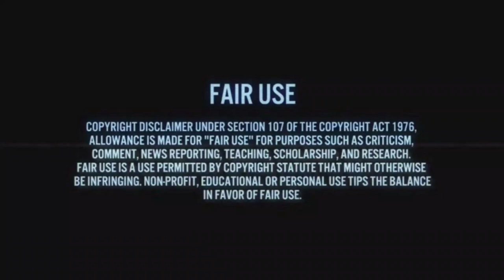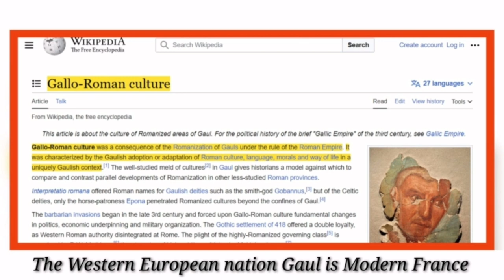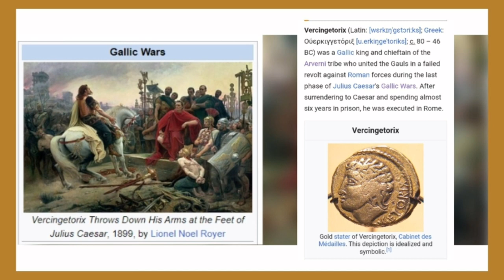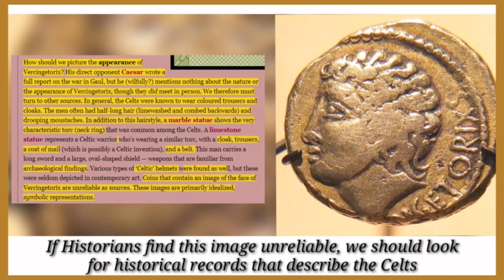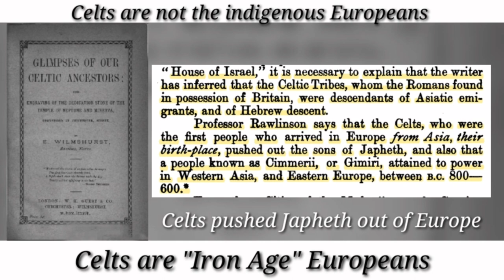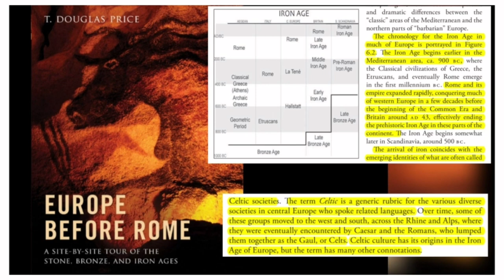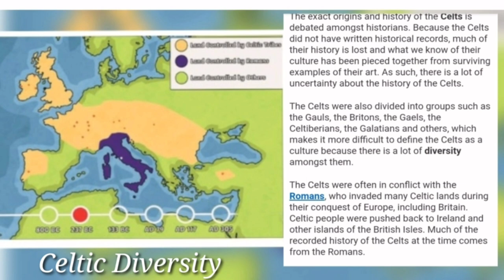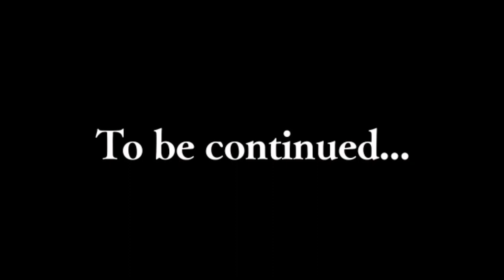The Gallo-Romans Colonised The Land Of France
The Biblical and secular history of France explained.